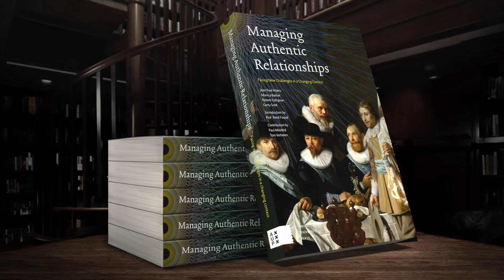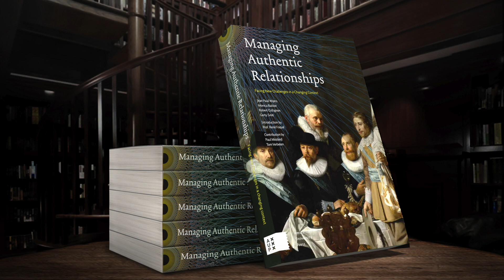Lancering boek 'Managing Authentic Relationships' in de Hermitage Amsterdam op 4 maart 2019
Maandag 4 maart jongstleden hebben wij tijdens een bijeenkomst in de Hermitage Amsterdam ons nieuwe boek 'Managing Authentic Relationships' officieel gelanceerd. Die lancering vond plaats in de zaal met de gildeschilderijen, waaronder het schilderij op de voorzijde van het boek.

Gildes zijn kleine gesloten netwerken waarbinnen op basis van vertrouwen en wederkerigheid wordt samengewerkt; een vorm van samenwerken die je in onze maatschappij steeds meer terugziet. Kleine en gesloten netwerken waarbinnen met 'vrienden' wordt samengewerkt maken je wendbaar en flexibel in een tijd van veel onzekerheid en verandering.

De lancering bestond uit een introductie door de schrijvers Jean Paul Wijers (Protocolbureau en Institute of Strategic Relationship Management ISRM), Monica Bakker (Comenius) en Paul Mosterd (Hermitage) én een paneldiscussie met Janine Dijkmeijer (NDT) en generaal Dick Berlijn over het belang van authenticiteit en wederzijds vertrouwen in relaties. De bijeenkomst werd afgelosten met de overhandiging van het eerste exemplaar door de schrijvers van het boek en (ISRM Raad van Advies-voorzitter) Franck Erkens aan de panelleden en aan Judikje Kiers van het Amsterdam Museum (uit wiens collectie het schilderij op de voorzijde van het boek komt).

Met dank aan het Amsterdam Museum en de Hermitage Amsterdam. Film productie & creatie: De Lichtjagers. Makers van online content: Ilya van Marle , Linda Glebbeek.

Meer weten over relatiemanagement?

ISRM
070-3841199